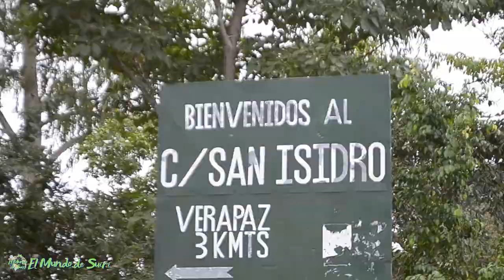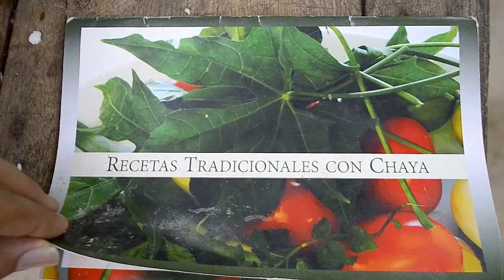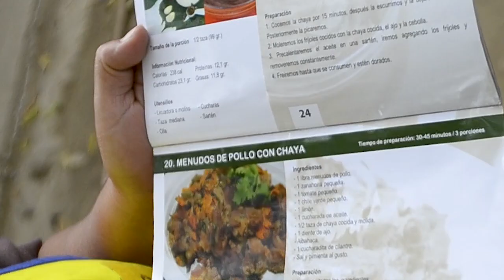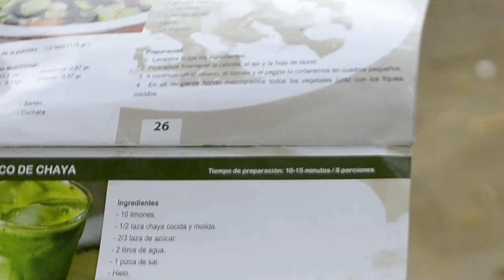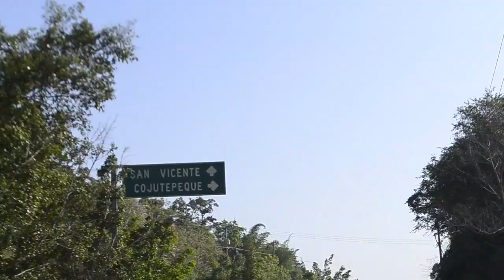Documental: Trabajo de APRODAE en San Vicente, El Salvador